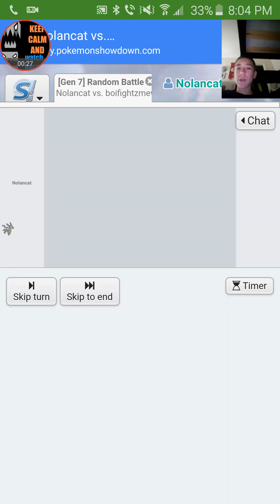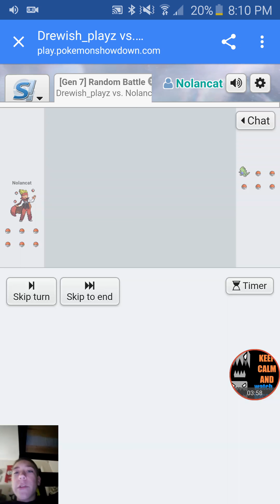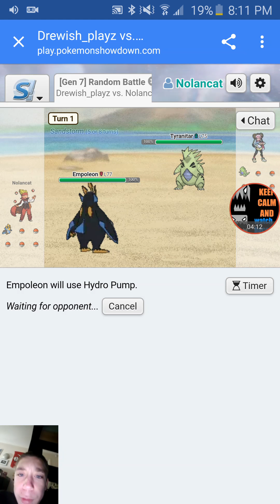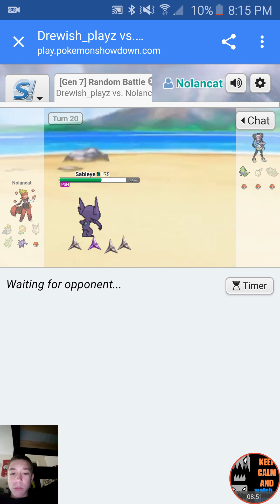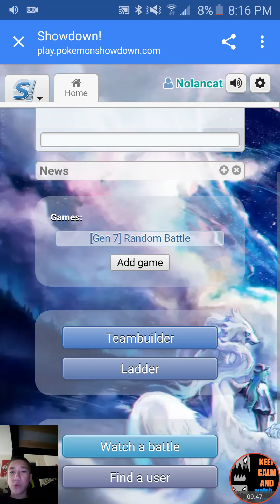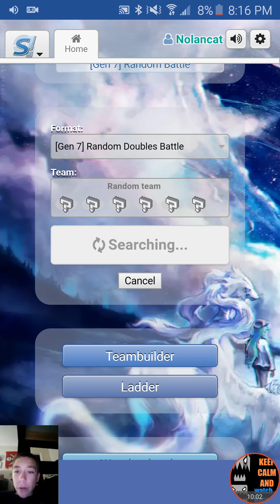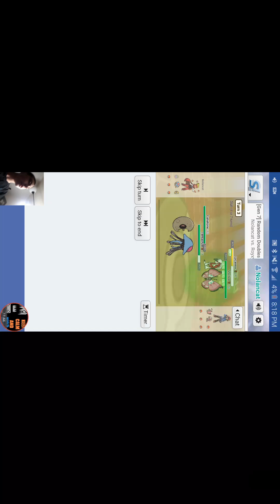Pokémon showdown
Link to gaming phil=